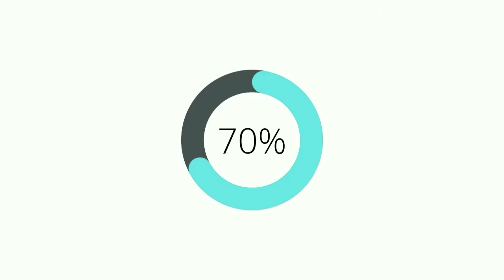Fun Match PUBG - salam campers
Hello Agan and Sista
Di WR Hakim, mode Gaming
Fokus channel youtube gw, Maen Games yang Seru !!!
So, buat agan and sista yang pengen selalu update soal game, subsribe aja ya 😂👍

✔ Subsrcibe ►